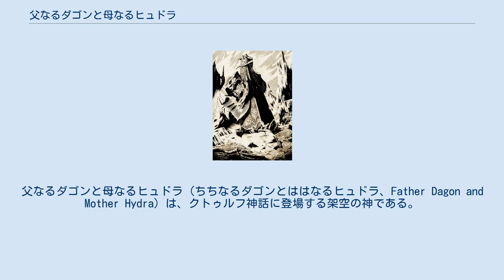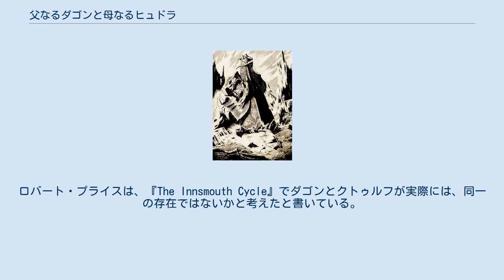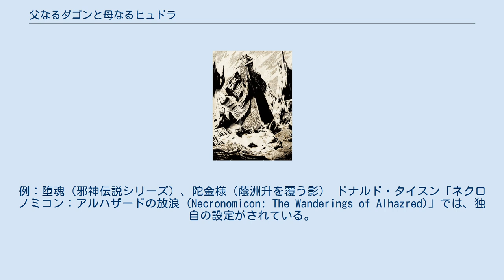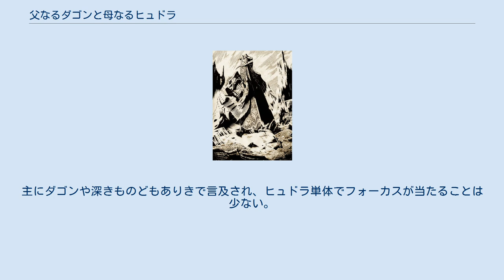父なるダゴンと母なるヒュドラ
父なるダゴンと母なるヒュドラ（ちちなるダゴンとははなるヒュドラ、Father Dagon and Mother Hydra）は、クトゥルフ神話に登場する架空の神である。
個別の名はダゴン（Dagon）、ヒュドラ（Hydra）であり、「父なる」「母なる」は敬称。
 ダゴン 水棲種族深きものどもの、巨大版。
身長6メートル以上、よどんだ両目は突出し、分厚くたるんだ唇と水かきのついた手足を持つ2足歩行をする半魚人と言われる。
ダゴンやヒュドラを、小型化し人間大にしたものが、深きものどもだと言える。
ダゴンは「深きものどもの長老・指導者」兼「旧支配者クトゥルフに仕える従者（小神、従属神）」と位置付けられる。
 ダゴンの初出はハワード・フィリップス・ラヴクラフトの短編『ダゴン』に登場する巨大な怪物で、古代人が神と崇めていた怪物が奇妙な遺跡に出現し遭遇した主人公の家まで追って来るという描写をされた。
 後に『インスマウスの影』でダゴンを小さくしたような深きものどもが登場する。
深きものどもは、地上の人間と混血し、ダゴン秘密教団を組織している。
 「ダゴン」という名称は、旧約聖書でペリシテ人が崇拝していた「ダゴン神」に由来する。
ペリシテは聖書イスラエルの敵であり、ダゴン神はユダヤ視点では異教の神（悪神・悪魔）である。
『インスマスの影』作中でも、登場人物の言にてダゴン教の神は、アスタロト・ベリアル・ベルゼブブなどキリスト教の悪魔達に並んで呼ばれている。
 初期作品『ダゴン』に登場した怪物と、後の『インスマスの影』で登場したダゴンカルトについて、ラヴクラフトはダゴンとは何かを明示しなかった。
深きものどもはクトゥルフを崇拝するが、では父なるダゴンとは何か、はっきりと示されていないのである。
多くの作家がダゴンをクトゥルフの配下とみなして一般化するが、ダゴン＝クトゥルフと解釈した者もいる。
 例えばオーガスト・ダーレスは、ダゴンを神とみなしていた。
現在よく知られているダゴンの設定を一般化させたのはリン・カーターであり、ダゴンをクトゥルフ配下の小神とし、深きものどもの長、ヒュドラを妻であると明記したうえで、後に邪神に「レッサー・オールド・ワン」という分類を提唱しダゴンを位置付ける（陳列室の恐怖）。
 カーターに先駆けてフランシス・レイニーは、ダゴンについての先述の矛盾点を指摘した上で、ダゴンを水の精とし、「どうやらラヴクラフトはダゴンをクトゥルフの顕現か、深きものどもを直接支配する者として考えていたらしい」と述べる。
ロバート・プライスは、『The Innsmouth Cycle』でダゴンとクトゥルフが実際には、同一の存在ではないかと考えたと書いている。
 スペイン映画『DAGON』は、『インスマスの影』を翻案しており、ダゴン＝クトゥルフとして、蛸の姿で登場する。
 日本のクトゥルフ神話作品では、ダゴン（ダゴン様）に漢字が宛てられることがある。
例：堕魂（邪神伝説シリーズ）、陀金様（蔭洲升を覆う影） ドナルド・タイスン「ネクロノミコン：アルハザードの放浪 (Necronomicon: The Wanderings of Alhazred)」では、独自の設定がされている。
 ダゴンは「旧支配者の七人の帝 (The seven lords of the Old Ones)」に名を連ねている。
海水に護られることで、海中では星々の封印を受けることなく自在に活動でき、レヴィアタンやクラーケンとして人間に語り伝えられる。
容姿も独特の描写がなされ、その巨体は銀の鱗におおわれながらも半透明であり、首のない頭には閉じることのない単眼が備わる。
水を蹴って泳ぐときはその脚は巨大な魚の尾のように見え、しばしば人魚と同一視されるという。
月の光のもとでのみ、銀色にかがやく姿を大気中にあらわす。
そのため旧支配者の研究者であるマギたちは、七つの惑星のうち月をダゴンに関連付けている。
 特に、七帝という設定により、一般的・従来の「奉仕種族の長老・旧支配者達の下位神」という位置づけから、大幅に強化がされている。
 ダゴンの妻。
邦訳ブレで、「母なるハイドラ」とも。
主にダゴンや深きものどもありきで言及され、ヒュドラ単体でフォーカスが当たることは少ない。
 また同名の神、母なるヒュドラではないヒュドラが別におり、解説書などでも別物と強調注記される。